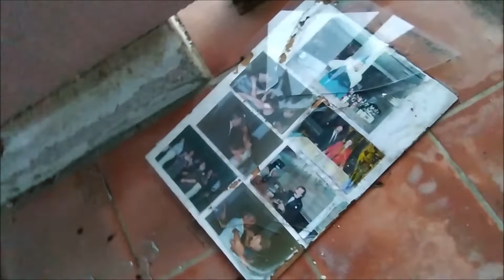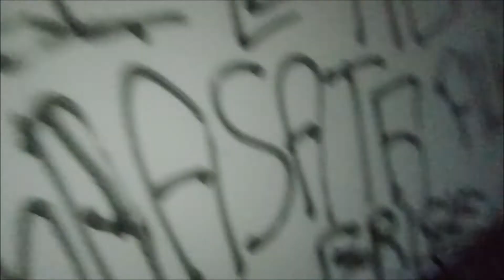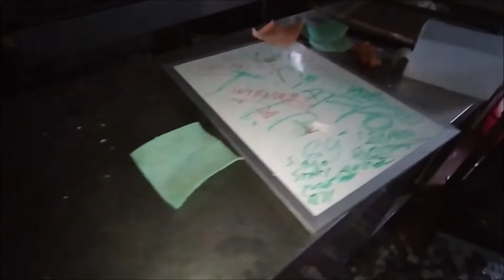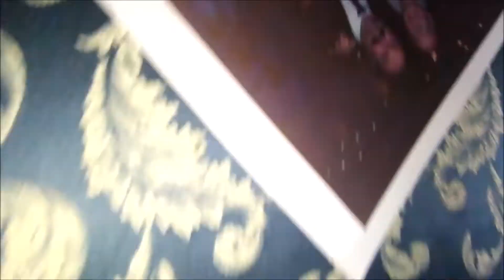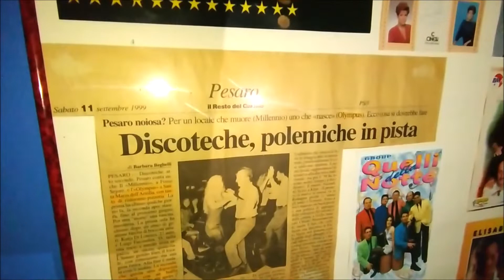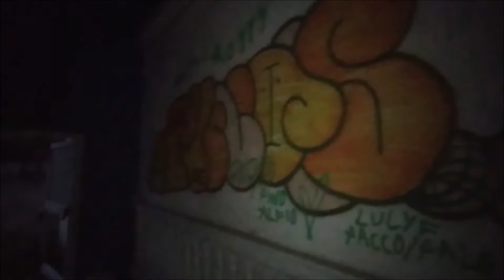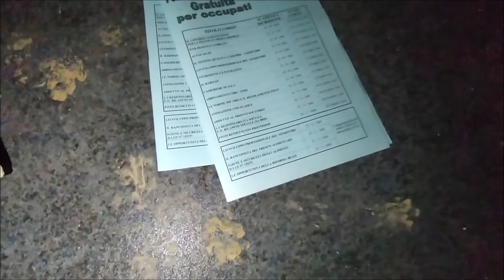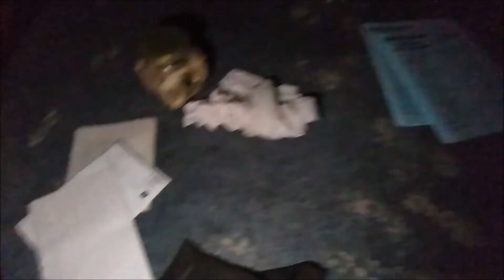ESPLORAZIONE di una DISCOTECA ABBANDONATA | Urbex Italia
Esplorazione di una discoteca abbandonata, nata dal fallimento di un vecchio capannone industriale poi riconvertito a locale per intrattenimento con tanto di ristorante e bar, ma con vita breve, pur essendo al riparo da concorrenti e con una clientela che avrebbe garantito lunghi introiti come dancing club.

Momenti salienti:
00:00 | Esplorazione esterna
03:15 | Esplorazione interna

Per le donazioni, se senti di voler dare un supporto in più